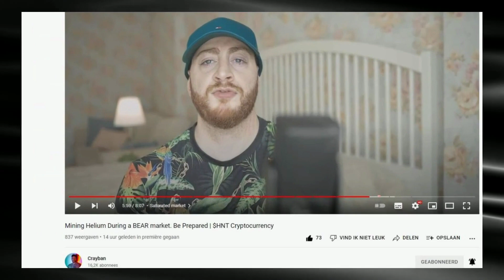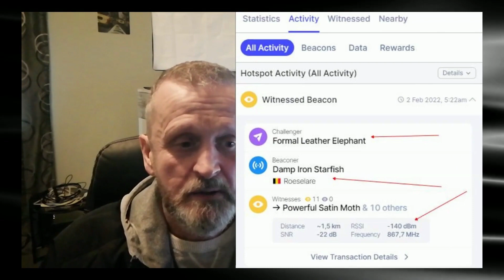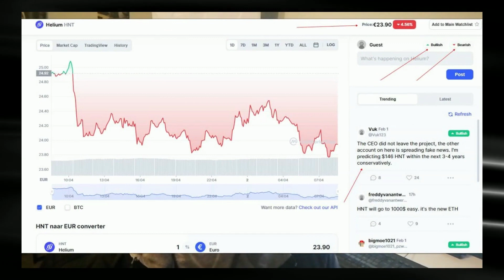Helium Update!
Top Web 3.0 cryptocurrencies to keep on the radar in 2022
Understanding Witnesses and Relayed Hotspots
To figure out if your Hotspot is relayed, check explorer, the app, or the API itself. and look at "listen_addrs". If there is a /p2p/ connection there, the Hotspot is relayed.

Helium miner resonator cavity bandpass filter

Helium Hotspot RF Filters - SAW filter vs Cavity filter

SAW filter    Helium HNT Antenna optimized RFID remote SAW bandpass filter 866 ~ 870MHz

Helium HNT Antenna optimized RFID remote SAW bandpass filter 866 ~ 870MHz

Flarm bidirectional amplifier setup for LoRa outdoor installation
Helium e-book Instantly translate and preserve the layout of any document format into any language.

to see if Port 44158 is open for best Helium HNT rewards